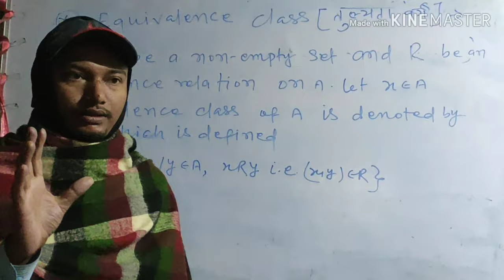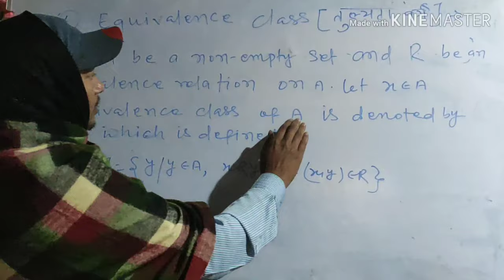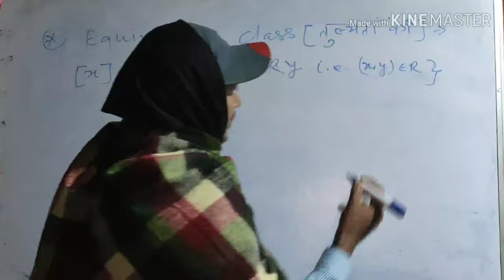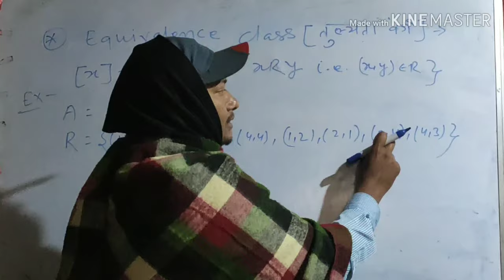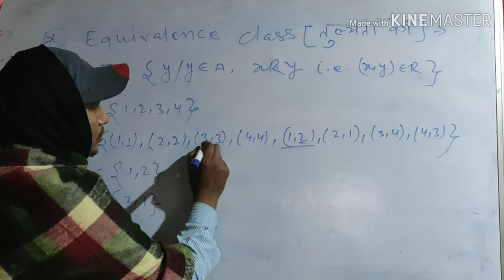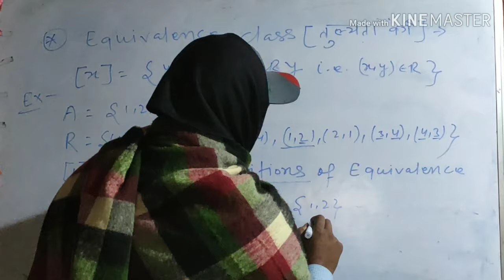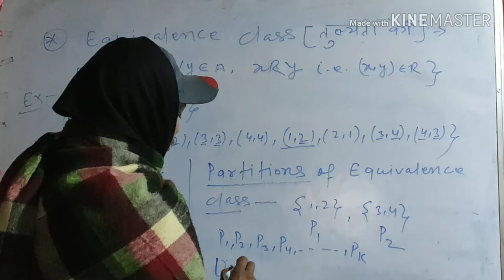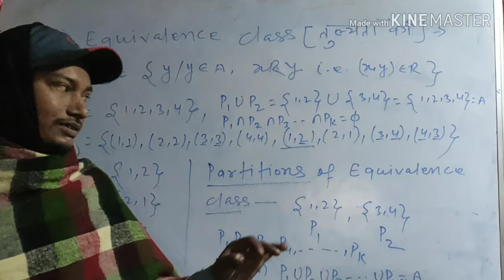Part 9 | Equivalence Classes - तुल्यता वर्ग | Equivalence Class And Their Partitions | Samrat Sir